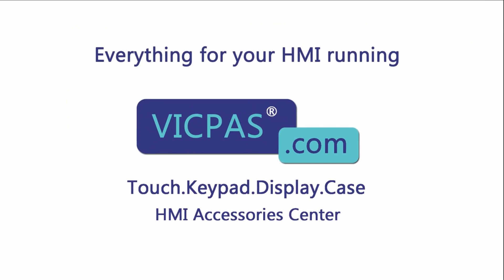ABB DRIVE UNIT GT DSQC 346G 3HAB8101-8/12T HMI Plastic Housing Replacement Repair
3HAB8101-8/12T ABB DSQC 346G Enclosure HMI Replacement Repair Part
where you can find ABB DRIVE UNIT GT DSQC346G 3HAB8101-8/12T Plastic Case Cover, more parts and product detail than you ever thought possible!

3HAB8101-8 3HAB8101-8/11A
3HAB8101-8/04A 3HAB8101-8/12B
3HAB8101-8/06B 3HAB8101-8/12D
3HAB8101-8/06C 3HAB8101-8/12T
3HAB8101-8/07B 3HAB8101-8/12U
3HAB8101-8/07D 3HAB8101-8/12W
3HAB8101-8/08A 3HAB8101-8/12Z
3HAB8101-8/08B 3HAB8101-8/13B
3HAB8101-8/08C 3HAB8101-8/14A
3HAB8101-8/08D 3HAB8101-8/14C
3HAB8101-8/08E 3HAB8101-8/15A
3HAB8101-8/08F 3HAB8101-8/15C
3HAB8101-8/08Y 3HAB8101-8/15W
3HAB8101-8/08Z 3HAB8101-8/16B
3HAB8101-8/09B 3HAB8101-8/17A
3HAB8101-8/10A 3HAB8101-8/17C
3HAB8101-8/10B

VICPAS is the leading global provider of replacement, we have an inventory of membrane keypad keyboards, protective film, touchscreen, plastic cases and other accessories for ABB HMI repair replacement.

Skype: CMT-Kandy
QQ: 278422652